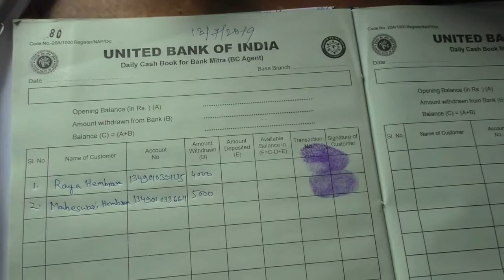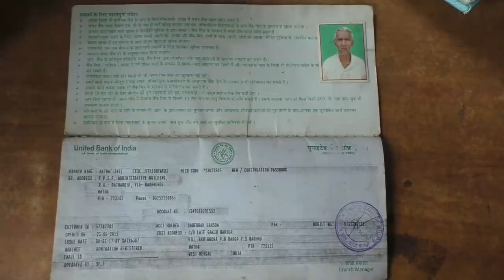অযোধ্যার অরণ্যে থাকা গ্রামবাসীদের কাছে পৌঁছে গেল ব্যাঙ্ক|Bank facility for dwellers of Ayodhya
অযোধ্যাপাহাড়ের মানুষের দোরগড়ায় এবার ব্যাঙ্কিং পরিষেবা
পুরুলিয়াঃ আছে সরকারী নানা প্রকল্প। রয়েছে ব্যাঙ্ক অ্যাকাউন্টও। তবু সরকারী সাহায্য পাবার জন্য এতদিন হা পিত্যেশ করে বসে থাকতেন পুরুলিয়ার অযোধ্যা পাহাড়ের গ্রামগুলির মানুষজন। পাহাড়ের উপরে কোন ব্যাঙ্ক না থাকার প্রকল্পের টাকা তুলতে তাদের যেতে হত সেই বাঘমুণ্ডী নয় মাঠায়। সামান্য টাকা তুলতে পাহাড় জঙ্গল ডিঙ্গিয়ে প্রায় তেরো কিলোমিটার গিয়ে এই টাকা তোলা দুঃসাধ্যই ছিল তাদের কাছে। এবার পুরুলিয়া জেলা প্রশাসনের উদ্যোগে চিত্রটা বদলে গেল সম্পূর্ণ। আর ব্যাঙ্কে যাওয়া নয় কার্যত ব্যাঙ্ক নিজেই হাজির হল তাদের কাছে। গত ১৩ জুলাই ২০১৯  থেকে অযোধ্যাগ্রাম পঞ্চায়েতের একটি কক্ষে শুরু হল ব্যাঙ্কিং পরিষেবা। পুরুলিয়া জেলা প্রশাসন এবং ব্যাঙ্ক মিত্রদের সহযোগিতায় এবার এই পঞ্চায়েত দফতর থেকেই অযোধ্যার দরিদ্র আদিবাসীরা যাবতীয় প্রকল্পের টাকা তুলতে পারবেন। এই উদ্যোগ প্রসঙ্গে পুরুলিয়ার জেলা শাসক রাহুল মজুমদার বলেন দূরে ব্যাঙ্ক হওয়ার জন্য চুড়ান্ত সমস্যায় ছিলেন এখানকার আদিবাসীরা। তাদের অনেকেই নিজেদের প্রাপ্য টাকা তুলতে পারতেন না। অনেকের সতের মাস পর্যন্ত টাকা থেকে গেছে খাতায়। এবার থেকে মাসের একটি নির্দিষ্ট দিন গ্রাম পঞ্চায়েত দফতরে এসে টাকা তুলতে পারবেন তারা। অনুস্থানে উপস্থিত পুরুলিয়ার সভাধিপতি সুজয় বন্দ্যোপাধ্যায় বলেন মানুষের যে কোন সমস্যার সমাধান করা তাদের সব থেকে বড় লক্ষ্য। সেই মত নেওয়া হচ্ছে একের পর এক উদ্যোগ। পাহাড়ের মানুষ যাতে আরও সহযে জীবনধারন করতে পারে তার জন্য প্রশাসন সব রকমের ব্যাবস্থা নিচ্ছে।